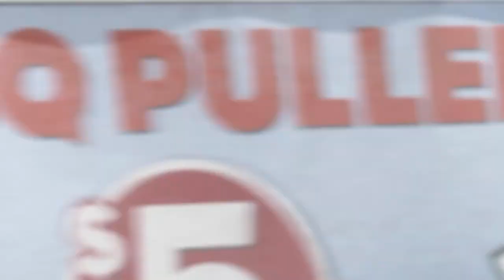All Sidewalk Curb Cutouts Always Blocked With Snow in Halifax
Filmed by  Daniel J Towsey, The Visionary Folk Photographer in Halifax Nova Scotia Canada